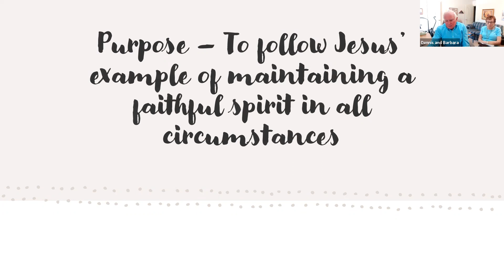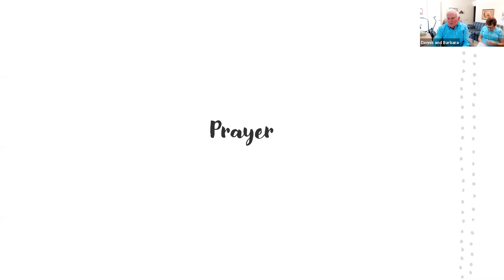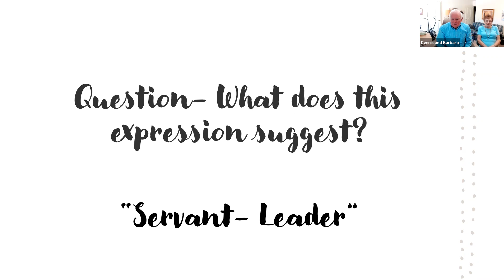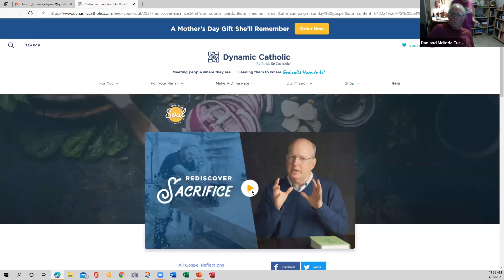04/25/2021 SLUMC - Adult Sunday School - Vessels for the Lord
04/25/2021 SLUMC Adult Sunday School - Vessels for the Lord